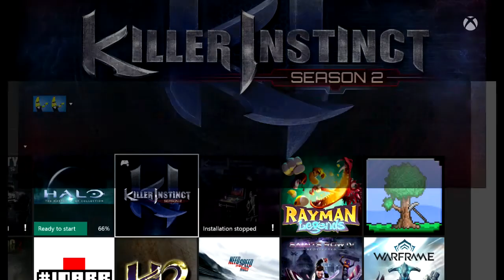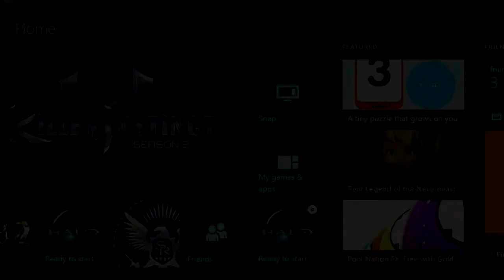Killer Instinct battle and we tie with MONGOOSE GENERAL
LIKE  OR FULGORE WILL FIND YOU AND STAB YOU